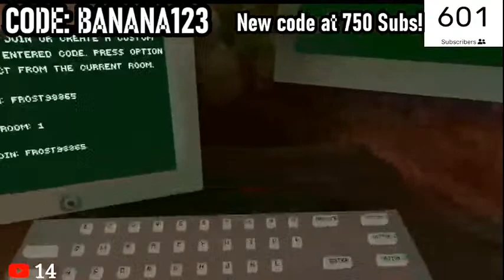(🔴 LIVE)FAN LOBBIES! COME JOIN|GOAL IS 1000 ⭐ (GORILLA TAG)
| Statements of knowledge |

Like so the algorithm rises

| Links |